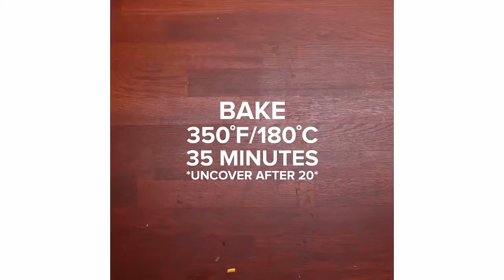10 Easy Chicken Recipes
This video have 10 Easy Chicken Recipes that I try collection for all of you and i hope all recipes you want to try.